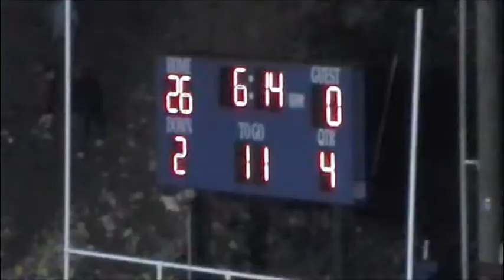js vs concord 2011 p2